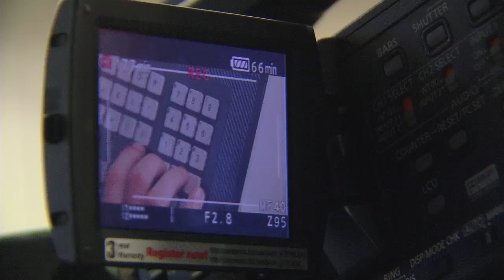HwK-TV, 02.12.2015 - Von Eichenholz bis Kunststoff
250 Jahre alte Eichenholzbalken, Hightech-Pumpen aus Kunststoff und ein Film,
den Schüler drehen – was das alles mit Handwerk und Handwerksbetrieben zu tun
hat, ist Thema in HwK-TV.

1762 wurde das Äbtissinnenhaus der Klosteranlage Marienthal an der Ahr gebaut. In 250 Jahren hat der Zahn der Zeit kräftig an dem historischen Gemäuer genagt und nun wird das historische Gemäuer einer Grundsanierung unterzogen.

Ein Fachbetrieb, der maßgeblichen Anteil daran hat, ist die Zimmerei Hanisch aus
Bad Neuenahr-Ahrweiler, die jüngst den gesamten Dachstuhl überarbeitet hat und in HwK-TV vorgestellt wird.

Um ein außergewöhnliches Projekt mit und beim Handwerk geht es auch bei
Jana, Chiara, Sophia, Annalena und Stella. Im „Normalfall“ lernen die 15- und
16-jährigen Schülerinnen an der Realschule plus „Hoher Westerwald“ in Rennerod.
Doch normal ist nichts, wenn sie Bücher oder Schreibgeräte eintauschen gegen Kamera und Mikrofon und einen Film über Handwerksberufe drehen.

Aus der Schule hinein ins Handwerk, vom Klassenzimmer an die computergesteuerte
Bearbeitungsmaschine: Das Medienprojekt berufsBILDER macht es nicht nur möglich,
sondern stellt diesen Wechsel ganz bewusst in den Mittelpunkt.